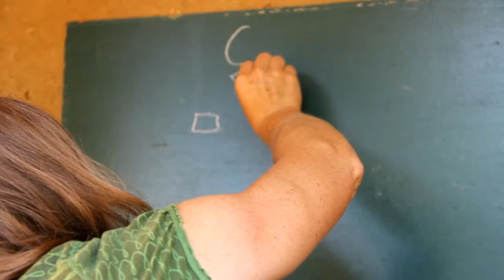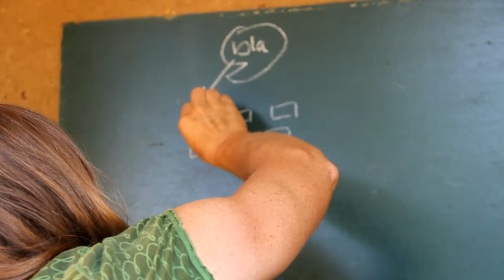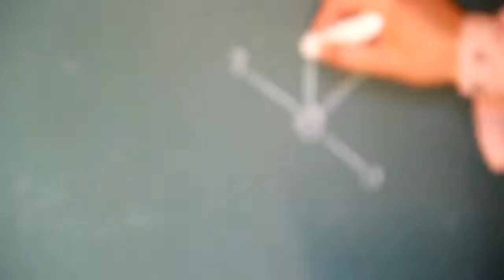Types of Learning - ETP Spain Session with Alessandro Ardovini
A 'micro-teaching' session delivered on 26 Sept 2013 at the Spain meeting of the European Permaculture Teachers Partnership. Shot and edited by Mihail Kossev.